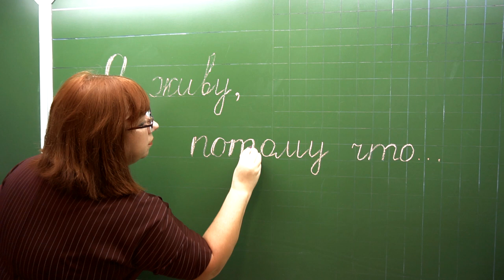Конкурс Амакидс "Коридор бессмертия". Участница Александра Хлуткова 2018 г.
Академия развития интеллекта AMAKids (ст. Полтавская).